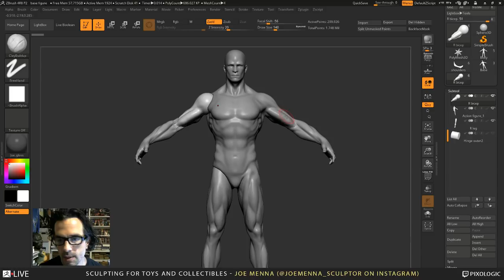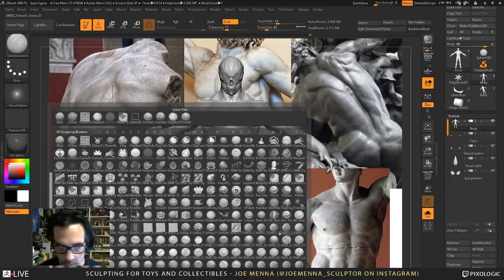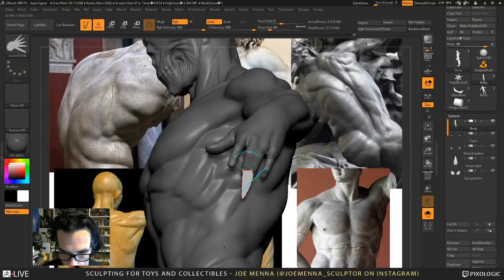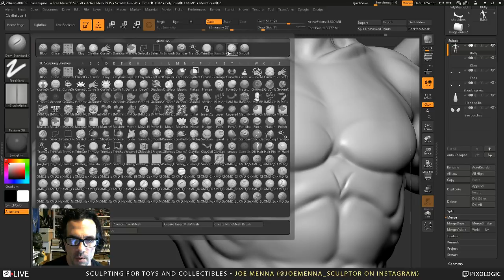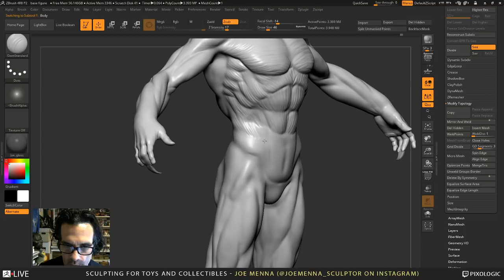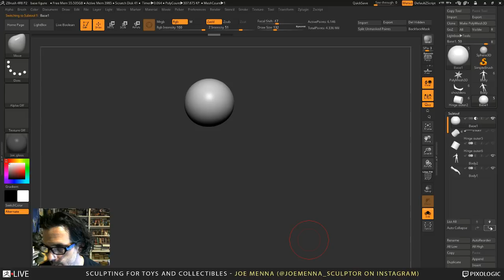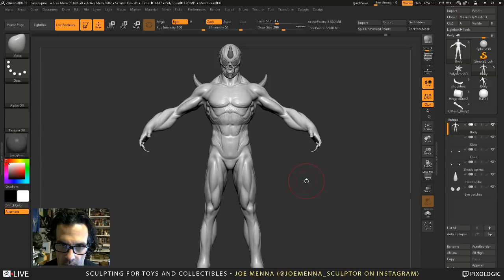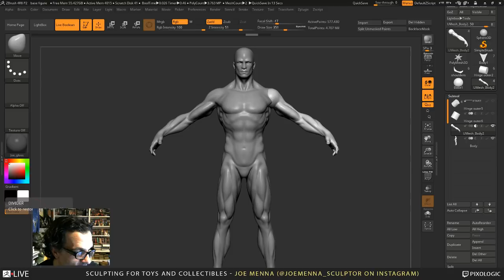Joe Menna - Sculpting for Toys & Collectibles - Episode 1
Start from beginning 6:37

Joe Menna debuts on ZBrushLIVE with his insights on how he uses ZBrush to sculpt toys and collectibles.  This series will touch on articulation, Live Booleans and other techniques used in the figurines industry! Be sure to check out his broadcast and tune in live to hang out and ask questions